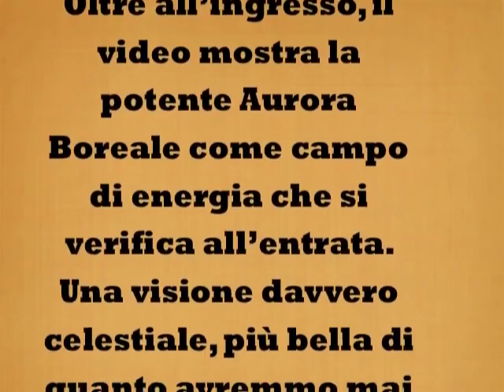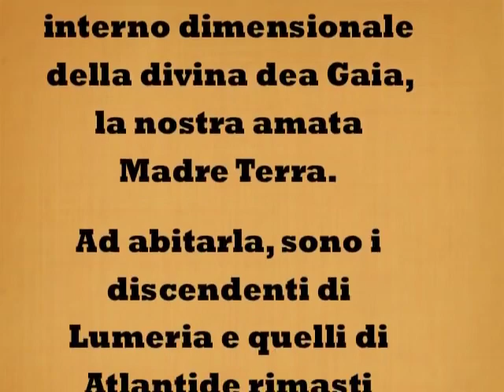AGARTHA Il primo filmato dell'entrata della Terra Cava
Questo è il primo video ad essere mai stato girato, dell'ingresso Polare del Regno di Agartha, cioé, della Terra Cava.
Oltre all'ingresso, il video mostra la potente Aurora Boreale come campo di energia che si verifica all'entrata.
Una visione davvero celestiale, più bella di quanto avremmo mai potuto immaginare, semplicemente mozzafiato.
Il video è stato girato dalla telecamera della stazione spaziale russa MIR.
Entrambi i poli sono delle No Flight Zone, così questo straordinario documento è stato reso accessibile da un coraggioso Wistle Blower russo.
Questa è una prova eccezionale dell'esistenza del regno di Agartha.
Il Regno di Agartha sarebbe un paradiso interno dimensionale della divina dea Gaia, la nostra amata Madre Terra.
Ad abitarla, sono i discendenti di Lumeria e quelli di Atlantide rimasti fedeli alla Luce.
Dovevano trovare rifugio e così Gaia ha creato un paradiso nel suo grembo per loro quando il nostro pianeta è stato turbato dagli invasori oscuri circa 550 mila anni fa.